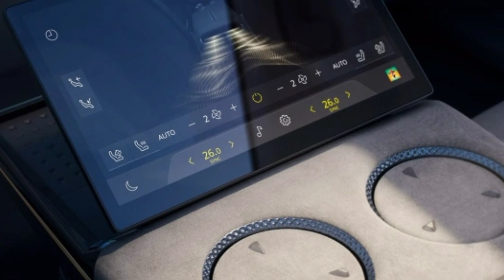Lotus Eletre 2023